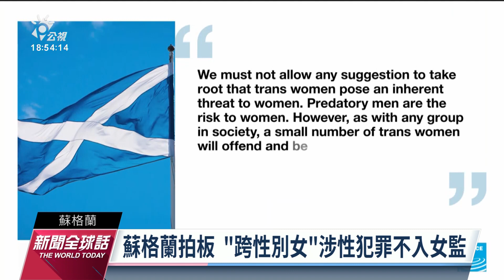跨性別性侵犯囚女監 蘇格蘭官方受輿論抨擊措施轉彎｜20230131 公視新聞全球話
蘇格蘭最近發生一起跟跨性別有關的爭議事件。有一名因為性侵害2名婦女而遭到判刑的嫌犯，在犯案的時候是男人，卻在受審期間改變性別認同，但是並沒有接受變性手術；當局接受他的說法，打算把他送進女子監獄，結果被輿論罵翻，最後蘇格蘭政府被迫大轉彎。